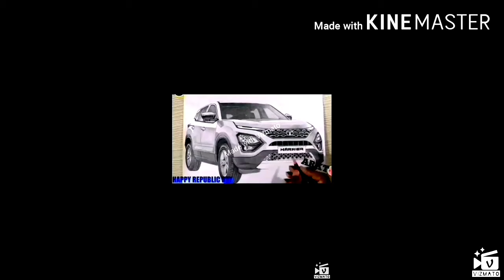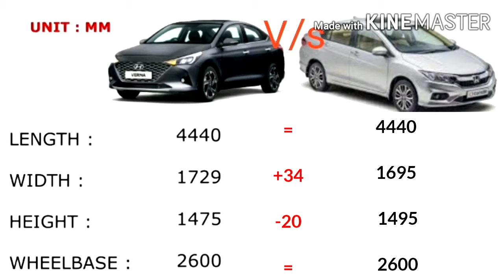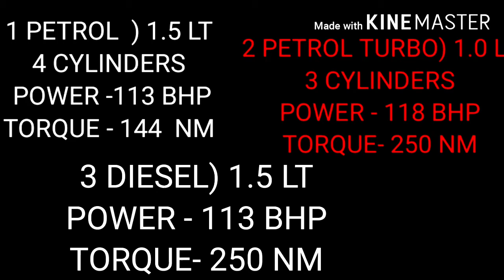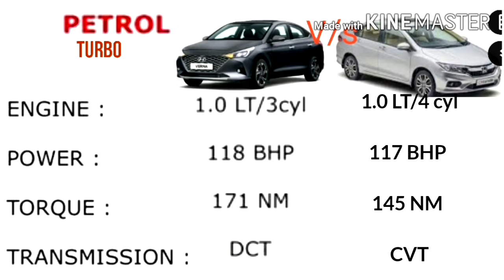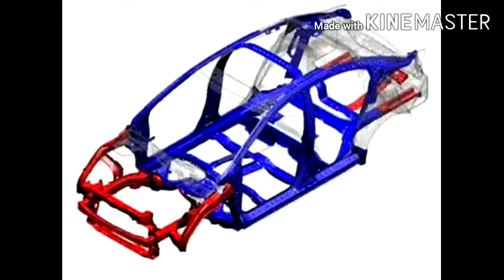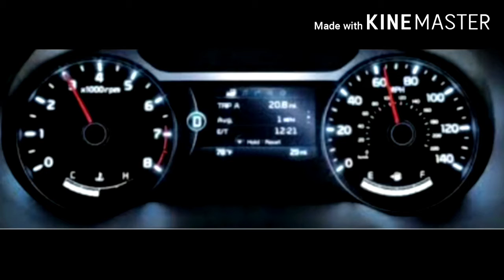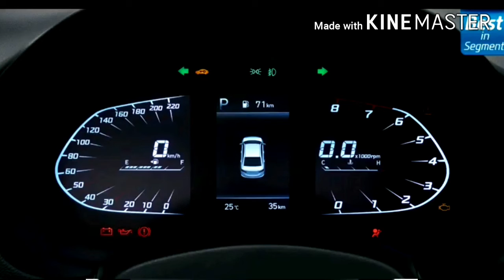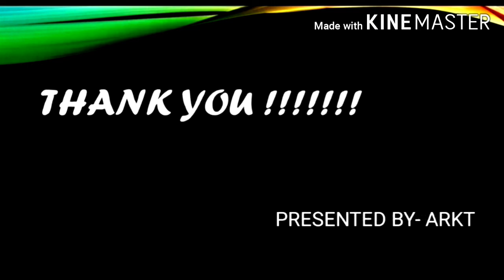HYUNDAI VERNA 2020 V/s HONDA CITY | DETAIL COMPARISON | ARKT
Hi
I am Kartik
Hyundai has launch his premium sedan Verna facelift
So in this Video we compare HYUNDA VERNA  with HONDA CITY

BYE-BYE